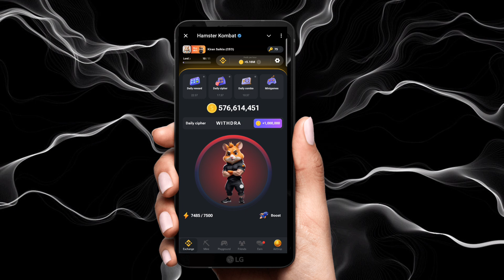Hamster Kombat Daily Cipher Code 3 September | Hamster Kombat Daily Combo 3 September